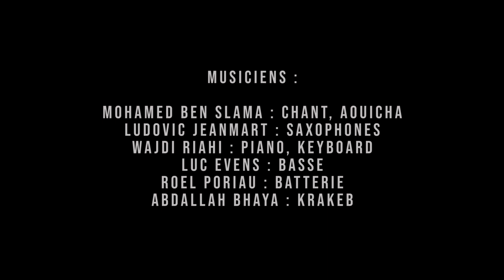MOHAMED BENSLAMA meets GANSAN new album (Trailer)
LISTEN NOW ! New album release
Mohamed Benslama (Tunisia) x Gansan (Belgium)  is a revisited fusion of Stambali and Jazz sounds. The no boarders musical encounter brings together a multicultural and multi-lingual renewed musicians.
Mohamed Benslama : Singer, songwriter, aouicha
Ludovic Jeanmart : Saxophone
Wajdi Riahi : Piano, keyboard
Luc Evens : Bass
Roel Poriau : Drums
Abdallah Bhaya : krakeb

With the generous support of Wallonia Brussels